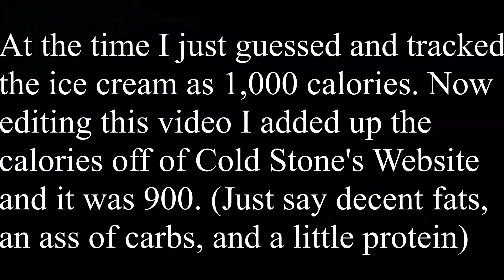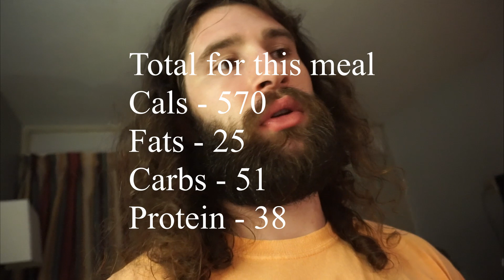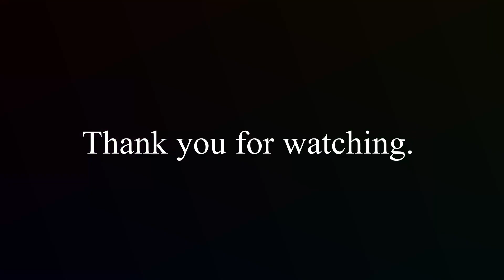Full Cheat Day Eating At Myrtle Beach SC Travel Bulk Eating Out Full Day Of Eating